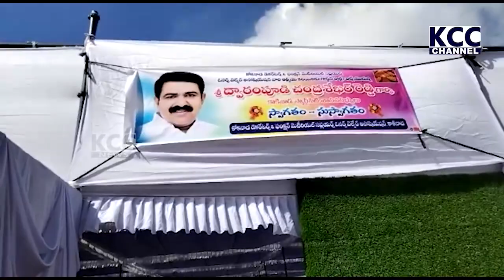DECRATION ASSOANTION MEETING || 27-12-2022 KCC NEWS